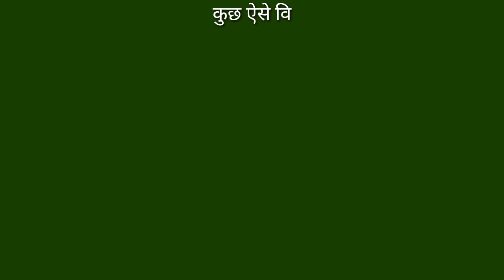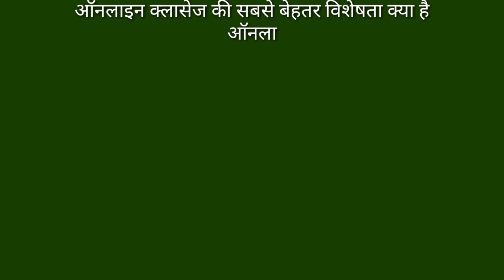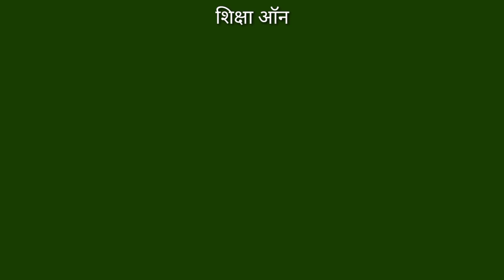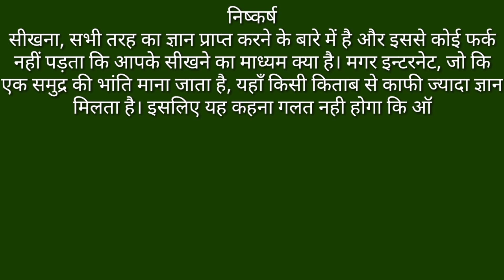essay on online learning in Hindi।।ऑललाइन लर्निंग क्या है और यह कितनी मददगार है पर हिंदी में निबंध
About channel

धन्यवाद